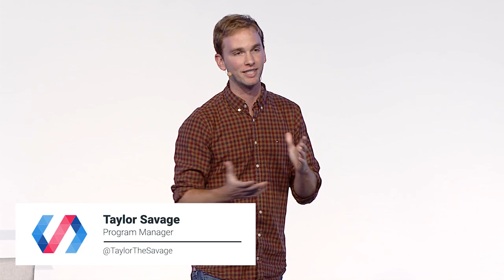Polymer Team Panel (Polymer Summit 2017)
In this video, the Polymer team members engage in a roundtable Q&A on the past, present, and future of the Polymer Project, Web Components, and beyond. Ask questions live or with the hashtag AskPolymer!